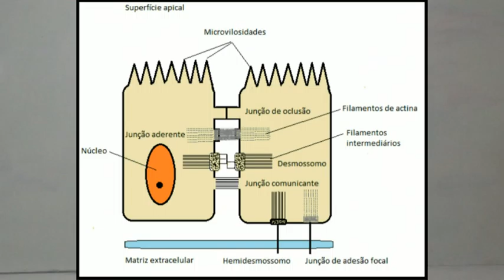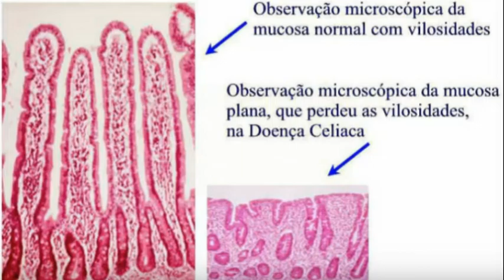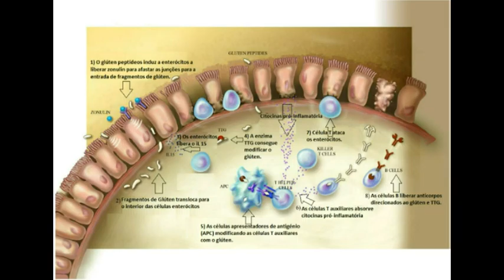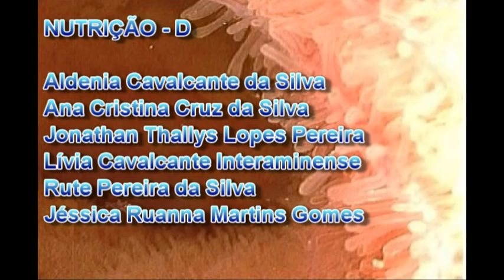DOENÇA CELÍACA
Trabalho em grupo dos alunos do Curso de Nutrição turma E. FACOTTUR -  FACULDADE DE OLINDA.  Sobre: Doença Celíaca. Apresentado em 04/05/2016.
Filmado e editado por FILMAGEMPOPULAR.COM
Contatos: 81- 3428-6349, 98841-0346 e 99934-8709